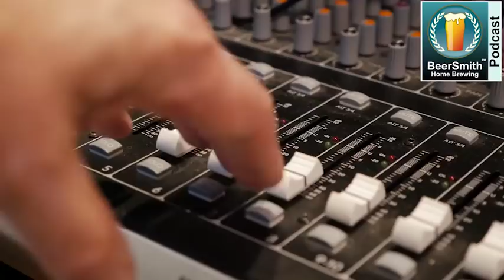Yeast and Beer Flavors with Dr Charlie Bamforth - BeerSmith Podcast #164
Dr Charlie Bamforth joins me this week to discuss how brewing yeast and yeast health affects flavors in beer.

I apologize for the video quality this week - we were unable to get a solid video connection though the audio is good.